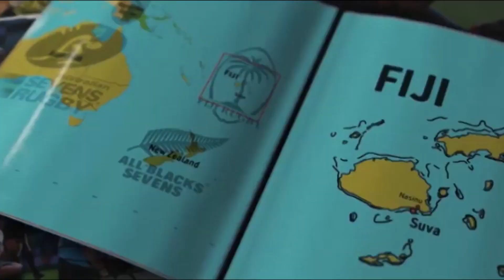The Official Wrap-Up of ABU ROBOCON 2019 Ulaanbaatar/ ROBOCON Official [robot contest]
The Official Wrap-Up of ABU ROBOCON 2019 Ulaanbaatar, Mongolia.

ABU ROBOCON 2020 will be held in Fiji.